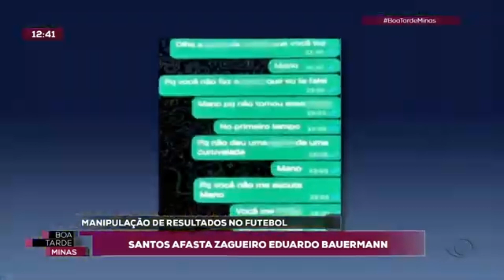Manipulação de jogos: Santos afasta Eduardo Bauermann | Boa Tarde Minas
O zagueiro santista Eduardo Bauermann foi afastado por suspeita de ligação com uma quadrilha que manipula jogos de futebol, aliciando jogadores para obter vantagens em apostas esportivas